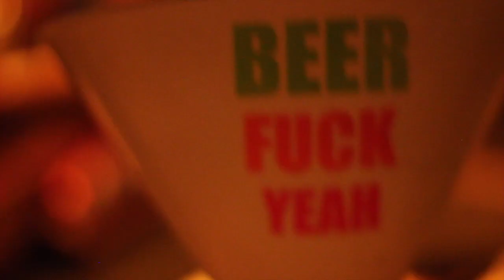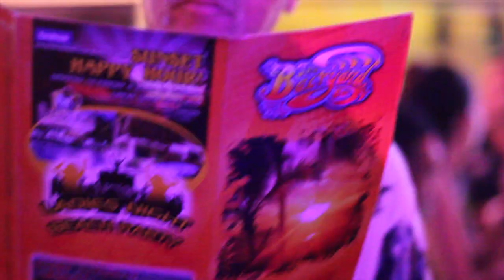BLITZCLIPS - "The Huck & Hack Show"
The Huck and Hack Show blows up one random afternoon dropping $500 cash to the Back Yard Surf Series May 2016.